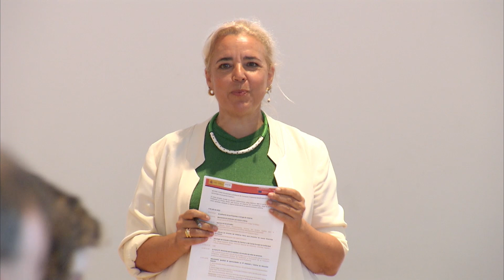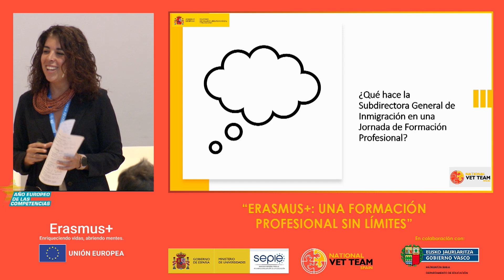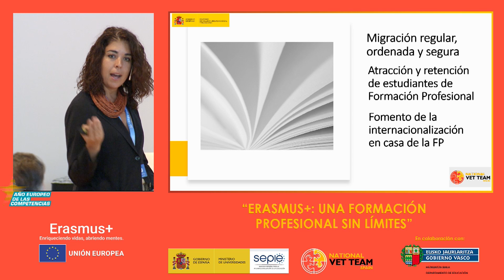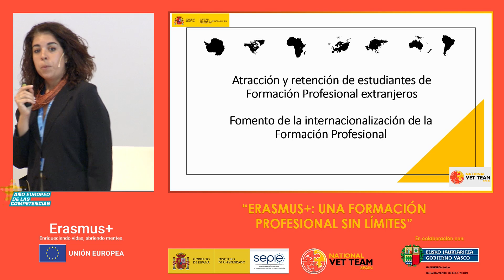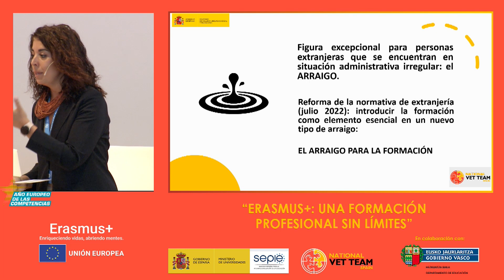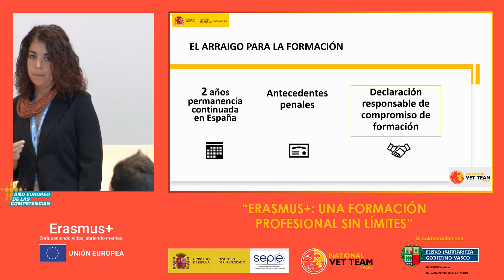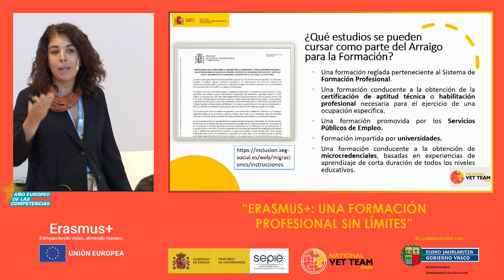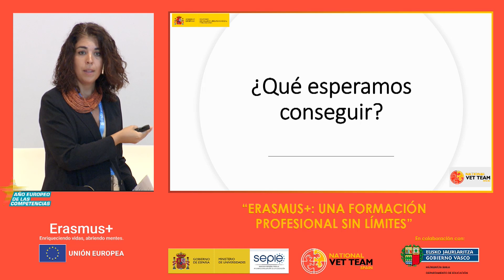La Formación Profesional como herramienta de inclusión de personas en situación irregular en España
Teresa Victoria Udaondo Gascón, subdirectora general de Gestión y Coordinación de Flujos Migratorios, Ministerio de Inclusión, Seguridad Social y Migraciones.
Jornadas anuales del NationalVETTeam de España
"Erasmus+: una Formación Profesional sin límites"
Euskalduna Conference Centre, Bilbao, 5 de julio de 2023.